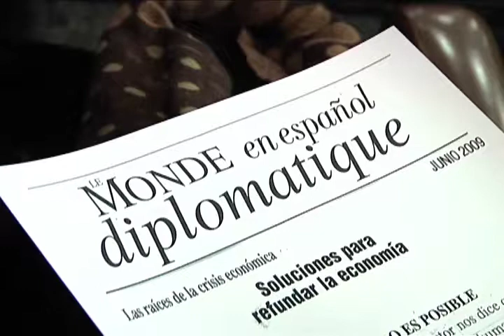Indignados - Indignats | Desordre Mundial. Crisi Financera esdevé Econòmica: Arcadi Oliveres 4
3 problemes dels bancs: no poden vendre les accions, no cobren les hipoteques i han de pagar els préstecs concedits pels fons sobirans.
Què son els fons sobirans i el seu paper? Països que acumulen moltes divises
L'especial paper de Xina, Japó i Alemanya: països que exporten molt i importen poc. Acumulen divises.
Fons sobirans i països amb divises concedeixen crèdits als bancs. Els bancs amb aquest diners concedeixen hipoteques a terminis més llargs que no pas han de pagar els préstecs rebuts. No quadra i es queden sense fons.
Aleshores acudeixen al pare estat perquè els  concedeix fons de rescat als,però un cop obtinguts, escaldats, no concedeixen ni crèdits ni hipoteques, tapen furats.
En el moment que no hi ha crèdit s'atura l'economia real: la Crisi Financera es converteix en Crisi Econòmica. Ni el venendor ven, ni el comprador compra. Som a la Crisi.